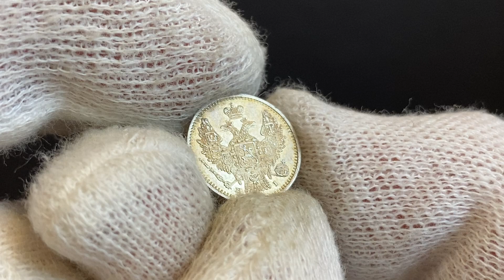Lot 614 Russia 5 Kopeks 1848 СПБ HI